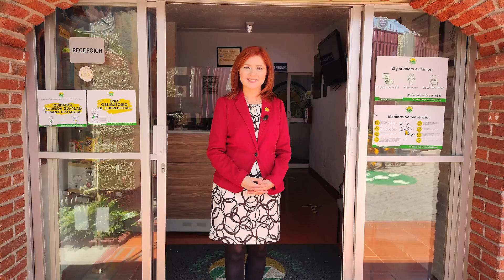Conoce más sobre la colaboración de Galerías el Triunfo y casa de la Amistad.